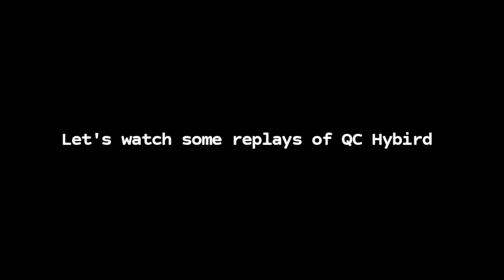TH14 Queen Charge Hybrid in Legend League | 5700+ Trophy Hits | Clash Of Clans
⏱️Time Stamps
00:00 Intro
00:08 Queen Charge Hybrid TH14
02:54 Replay 2
05:45 Replay 3
08:03 Replay 4
10:40 Replay 5
13:05 Outro
🎶 Music Used
Credits :
Fyzar
sharks
Discord Server of Sharks Alliance :